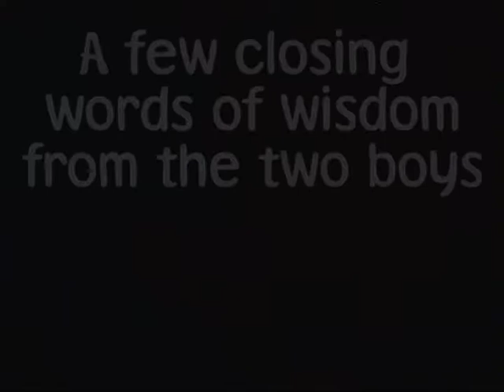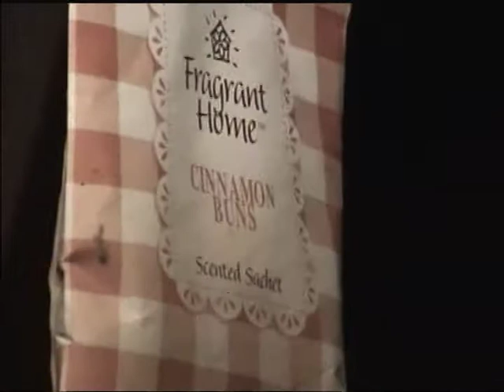gauley, the drive home